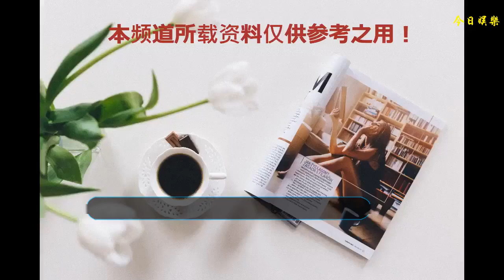孫莉深夜秀恩愛，夫妻倆抱玫瑰玩親親，網友：這碗狗糧我吃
最近不知道怎么回事，剛過一年一度的乞巧節，在這段時間里，娛樂圈里許多曾經令人羨慕的小情侶紛紛選擇了離開對方。唉，讓人越來越不相信愛情了呀！不過還好，在七夕快要過去的時候，黃磊孫莉夫妻兩個趕緊抓住了這個節日的尾巴，拯救了一下我們那顆即將不再對愛情留有期待的心。
    這不，當天夫妻倆人在大大的一束紅玫瑰前擺出要親親的樣子，還自拍了一張，狠狠的給我們送來了一波狗糧。不過網友表示還是很樂意吃掉這碗狗糧的，倆人真的是越來越有夫妻相了，怎么看都是幸福的一對了。并且已經年過四十歲的孫莉看起來臉色紅潤，皮膚也好的讓人羨慕，帶著萌萌的表情看起來竟一點都不違和。黃小廚真是幸運，能夠找到這么美麗溫柔的妻子。
    時間過得很快，兩個人已經結婚多年，但是看得出來彼此之間的感情卻更加深厚。一家人經常一起出去旅游玩耍，黃磊在工作之余便是陪伴家人孩子，還有一手的好廚藝。有三個可愛寶貝的兩個人也是極為幸福和驕傲的，因為爸爸媽媽的好基因，兩個女兒都非常漂亮可愛。
    兩個女兒在孫莉這樣優秀媽媽的教導下，也都是很有禮貌的，將女兒教的如此多才多藝，乖巧懂事想必是天下所有父母親的心愿吧，這一家人總是給我們很舒服的感覺。
    在兩個女兒，多多和多妹，出現在大家的視野之后，這一對可愛的小姐妹獲得了很多觀眾的喜歡，網友們都在期待著兩個小可愛趕緊的長大，想必以后這也是兩個大美女呢！而弟弟在父母的嚴密保護下，網友們還沒有機會見到小朋友正面的照片，不過相信也是一個帥帥的小朋友了，相信在黃小廚的教導下，肯定會成為一個小暖男的。